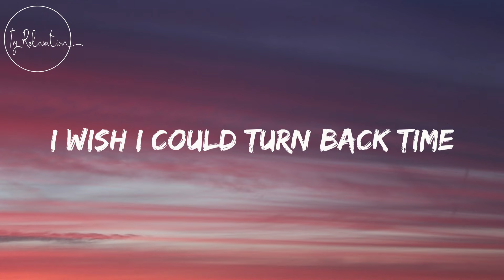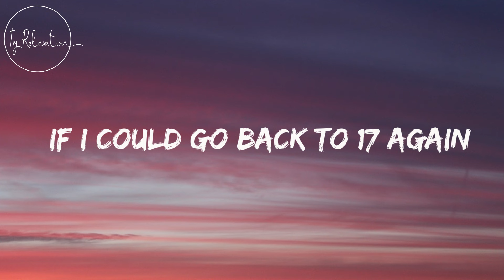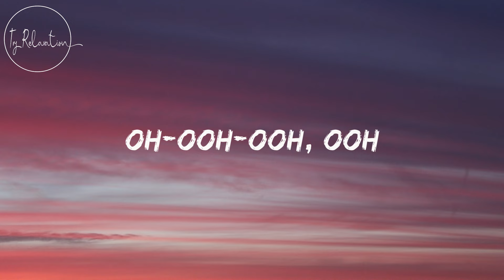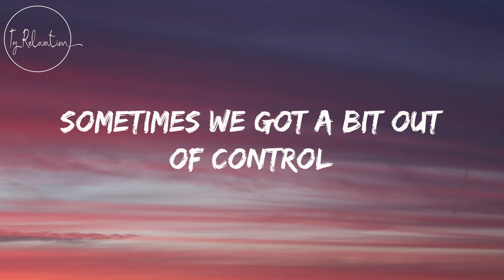Wildflowers Ft Zyke - 17 Lyrics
17   Wildflowers Ft Zyke Lyrics

17   Wildflowers Ft Zyke Lyrics Video
When we were younger
We used to sit on the grass

Among the flowers
We just let the days pass by
People would tell us
To get a grip of ourselves

We didn't care what we were told, cause
Go "damn, I don't wanna grow old"
I wish I could turn back time

Stay up all night singing songs on the terrace
We didn't mind sitting out in the cold
It wasn't possible to make us еmbarrassed
We werе free

Do you remember stealing smokes from your parents?
Sometimes we got a bit out of control
When they found out we ran from home just to scare them
We were free
When we were seventeen

When we got older
We tried to stay in touch
But we had to move on
Life ran away from us

Be seventeen again
Yeah I would
Just to see all my friends
Running around the city
Acting crazy like we used to do

It wasn't possible to make us embarrassed
We were free

We were free

We were free

We were free

17 - Wildflowers Ft Zyke Lyrics